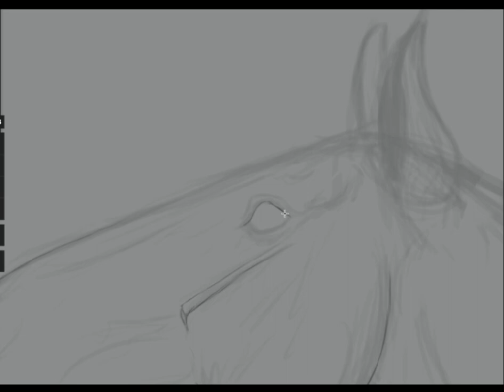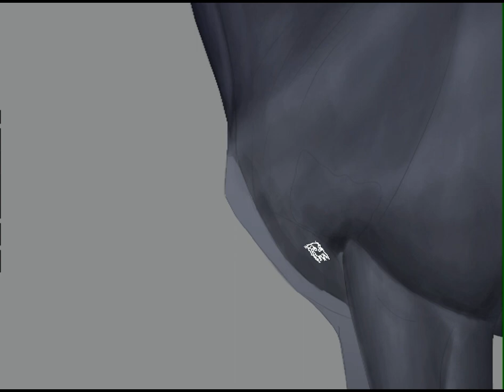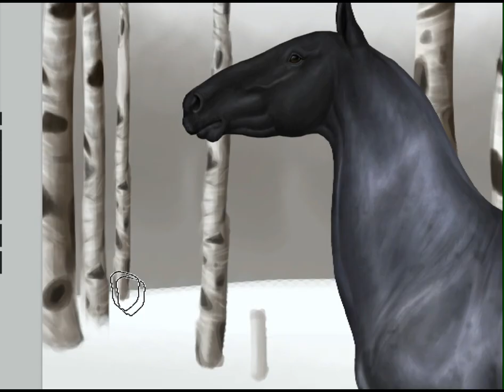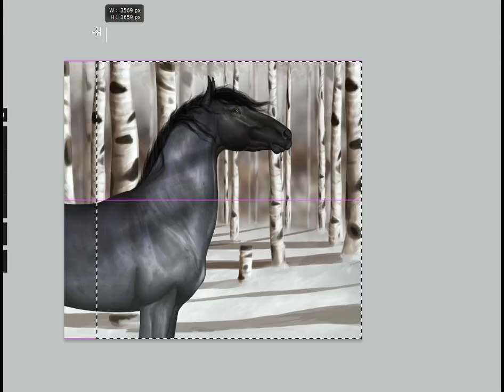Blue roan speed paint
A blue roan horse speed paint to practice my drawing. I really need to get better at backgrounds! Overall though I enjoy this piece quite a bit.

App: Photoshop
Duration: 5H
Song: Sky full of stars - Coldplay